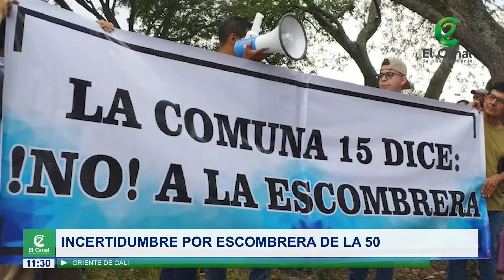Avance de noticias 14 de septiembre 2024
Hay incertidumbre con la escombrera de la 50, en los últimos días se abrió nuevamente el debate frente al cierre de esta estación de transferencia.
Hay preocupación en el Valle del Cauca por el maltrato a los adultos mayores, la Gobernación ya tomo cartas en el asunto.
En las últimas horas, fue liberado un adulto mayor que había sido secuestrado en el barrio Cristóbal Colon de Cali, las autoridades llegaron hasta el sitio y lo encontraron amordazado y amarrado en una situación bastante deplorable.
El SENA apoyará con 3.300 millones de pesos a emprendimientos sostenibles.